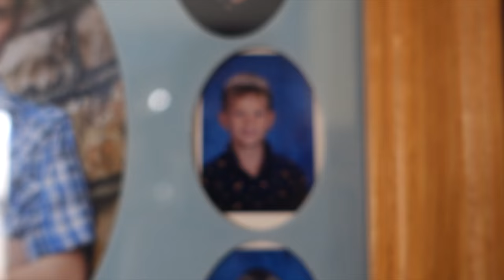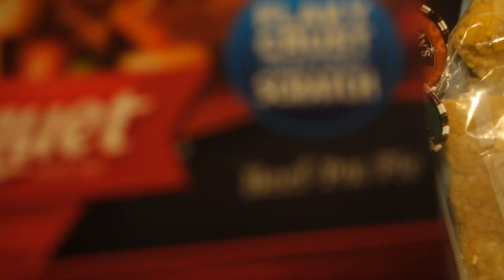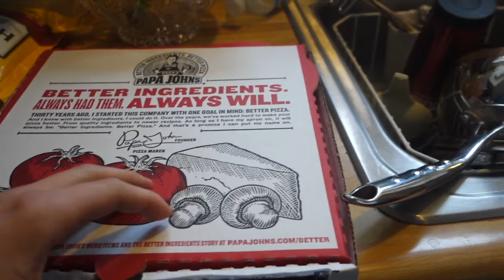DAD TRIES TO STAB ME!!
BIG ANNOUNCEMENT!!

Vine @Jwdipper
Kik me: Jwdipper1
Skype: Jbw694